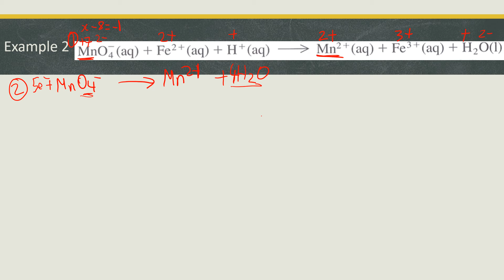Balancing Redox Equations by Maath Alabdali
This is a video that explains how to balance redox equations using oxidation numbers.
Comment for any video suggestions or improvements.